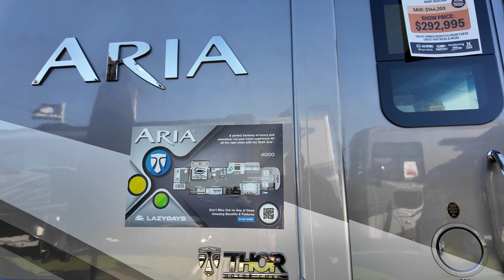Are these the BEST RVs for FAMILIES? Our Top Picks for Family Trips!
This video will show the "our" top RVs picks that are best for families. Furthermore, we will give you a glimpse of what we saw at the 2024 Tampa Florida RV Show. Here at the show we met a few influencers as well so come along and enjoy some of the best RVs to come out of 2024.

Shout out to @AllAboutTheBanks for their great talk at the meet and greet. Shoutout to @rollinwithdemrevs1118 and @rvadventureexplorer for speaking with us at the show. Great meeting Matt and Will with @MattsRVReviews who was very helpful with all the info.

Chapters:
00:00 Introduction
01:10 Brinkley Travel Trailer Z - Air 295
02:23 Class B - Passage - MD4 - 170EXT
03:22 Matts RV Reviews
05:21 Influencers Meet and Greet
07:02 Fifth Wheel - Montana - 3915TB
09:28 Class A - Thor - Aria 4000